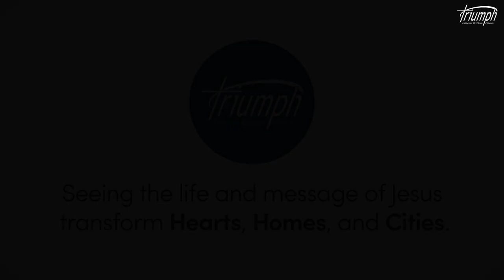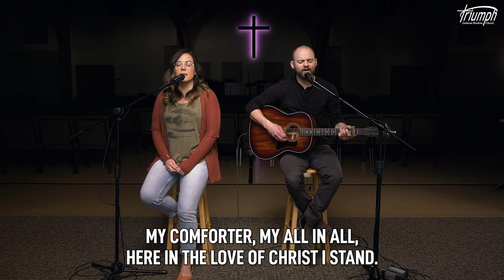Mar. 17th 2024 | Online Service | Triumph Lutheran Brethren Church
Song: In Christ Alone
Sermon | Pastor Tony Rogness | "The Lost Sheep" | Matthew 18:10-14